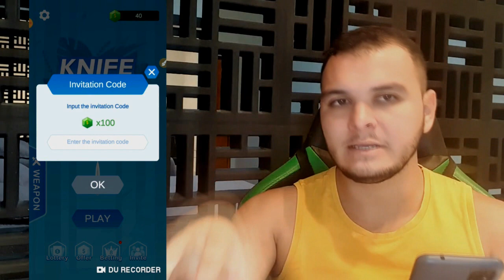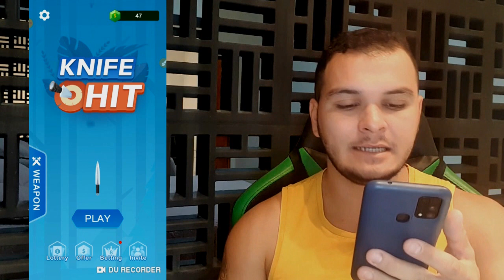[NOVO 2022] JOGO QUE PAGA DINHEIRO DE VERDADE NO PAYPAL EM DÓLAR APENAS USANDO O CELULAR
✅ Aula GRÁTIS Ensinando Passo a Passo Como Ganhar de1 a 5 MIL REAIS por mês Apenas com o Celular

👉 Ganhe $100,00 no PayPal para ASSISTIR VÍDEOS e JOGAR JOGO DA VELHA (Ganhar Dinheiro Online) GRÁTIS